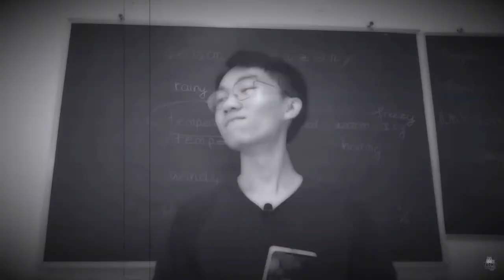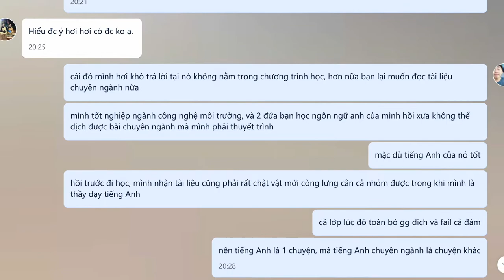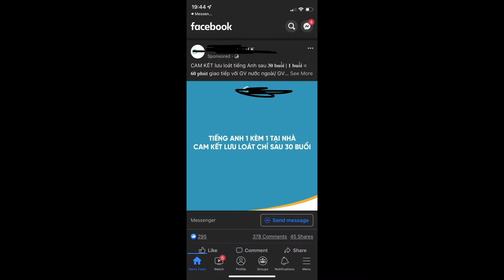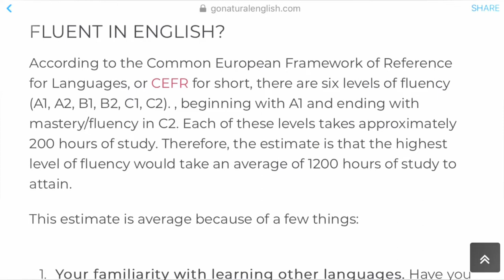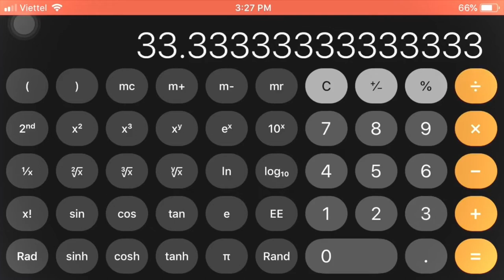3 bước nhận biết trung tâm tiếng Anh lừa đảo | Nói thẳng nói thật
Chào các bạn quay lại với kênh của mình. Trong clip này mình hướng dẫn các bạn nhận ra và biết được trung tâm nào lừa đảo để không mất của và thời gian nha.